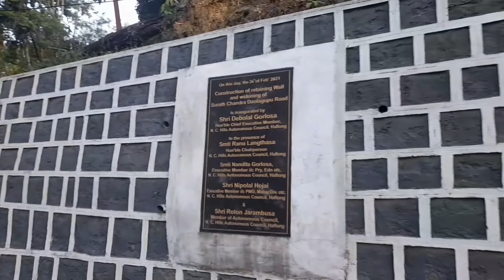A little birthday party// a little enjoyment// Friends forever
This Is a little birthday party of my friend kiran observed in his house on last year 2021. Party small but moment of enjoyment so much . we did lot of enjoyment so much fun which is save in my mind as memorial.I just shoot a short enjoyment moment where from you can know .

You can join with me

My Facebook I'd _Dev Singh

My Instagram I'd _devdas2336

My telegram I'd _Dev Das